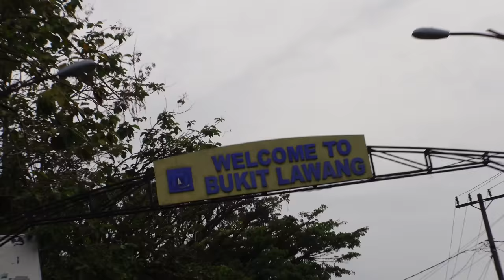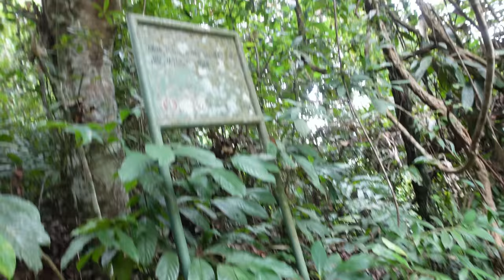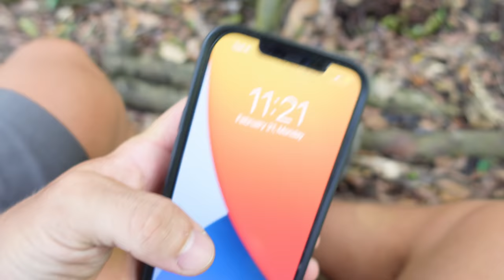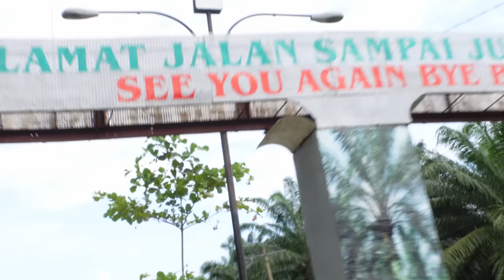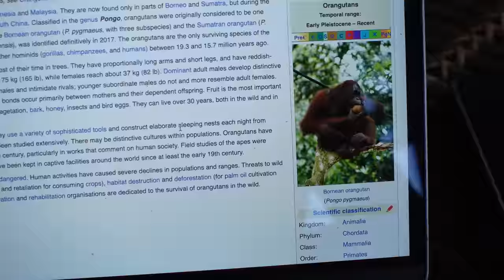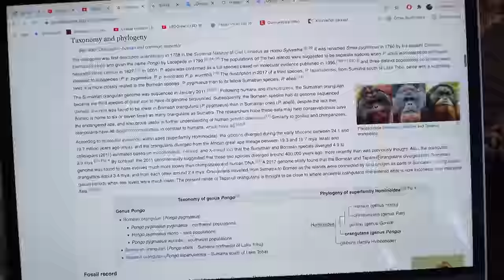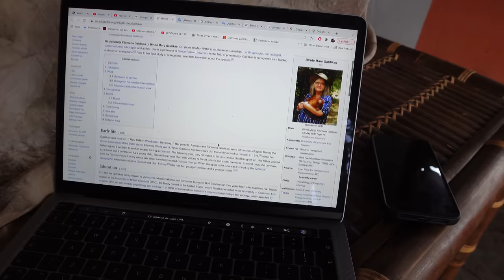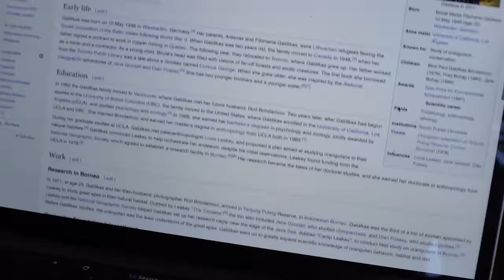Į INDONEZIJOS DŽIUNGLES | 4K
Ačiū!

Music of this video:
ES_There Is Another Sky - Golden Fern copy
ES_Tulipi - Dew Of Light